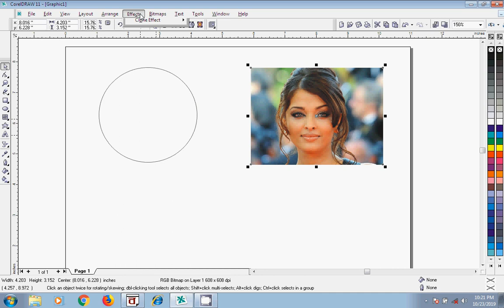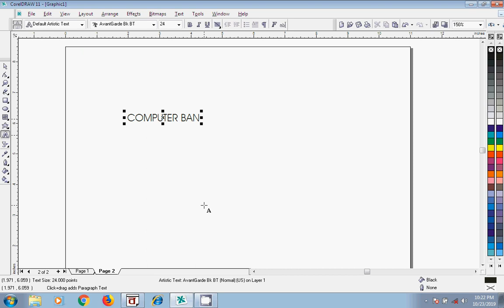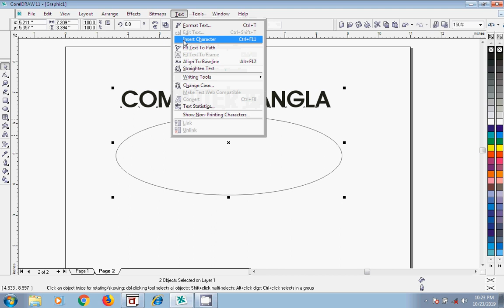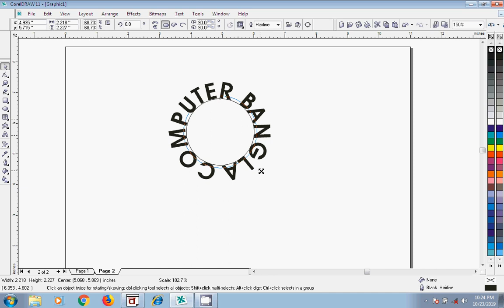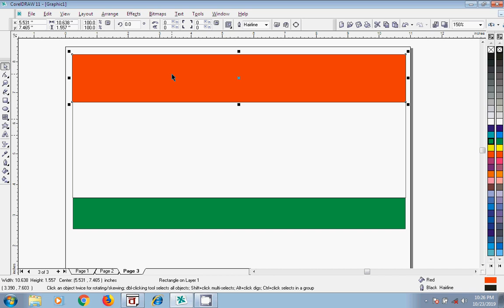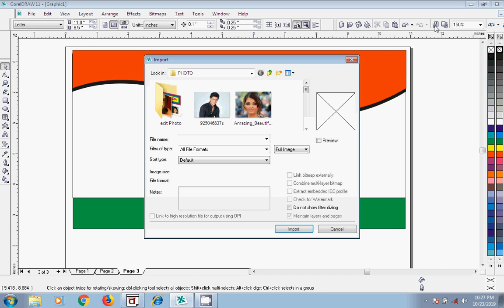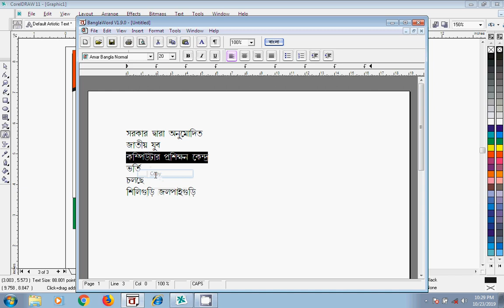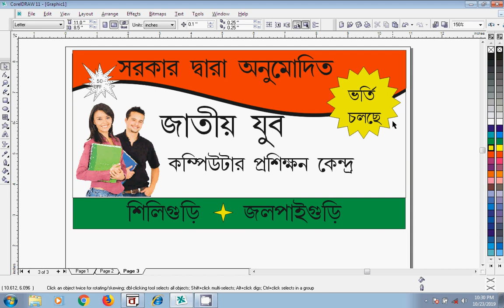Corel draw বাংলায় শিখে নাও খুব সহজেই।। Part-5 ।। Computer Bangla।।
কোরেল ড্র 5th ক্লাস খুব সুন্দর ভাবে বোঝানো হয়েছে এই ভিডিওতে।

কোরেল ড্র প্রোগ্রামের মধ্যে কিভাবে যেকোনো সাইনবোর্ড ফ্লেক্স ব্যানার তৈরি করতে হয় এই ভিডিও দেখে যে কেউ শিখে নিতে পারে।

কম্পিউটার বাংলা ইউটিউব চ্যানেলে কম্পিউটারের বিভিন্ন প্রোগ্রামের কাজ প্রথম থেকে শেষ পর্যন্ত খুব সুন্দরভাবে দেওয়া রয়েছে যেকোনো কেউ এই ভিডিও দেখে বাড়িতে বসে বসে কম্পিউটার শিখতে পারবে।

কম্পিউটার সম্বন্ধে কোন তথ্য জানার জন্য আমাদের কমেন্ট বক্সে কমেন্ট করে জানাবেন।